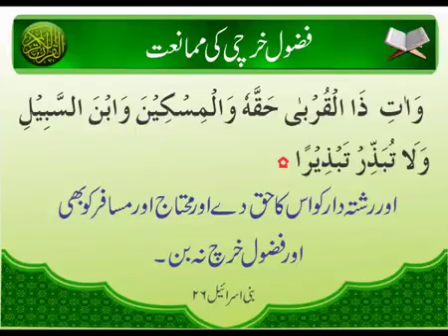Fuzul Kharchi | Surat Bani Israel 26 | Ayat | HD Video